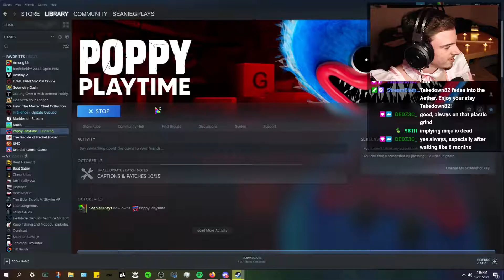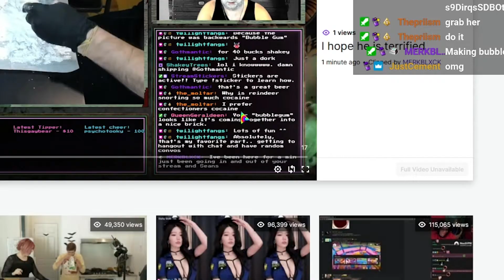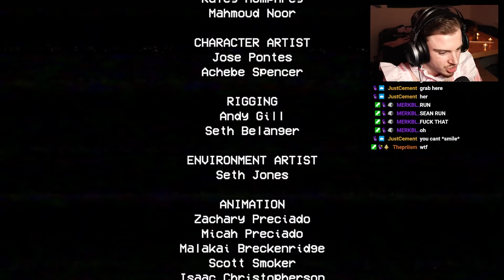Poppy Playtime SCARED ME!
I played though Poppy Playtime's Chapter 1 on my 2021 Halloween Stream, and it scared me!